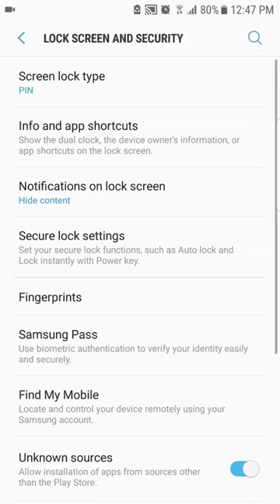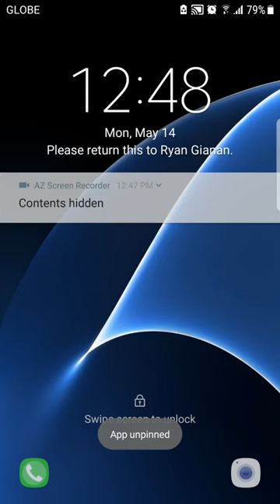How to Lock a User into One App with Screen Pinning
Want to know the top hidden tricks you can do on your Android device,